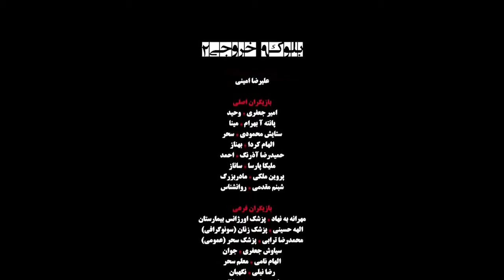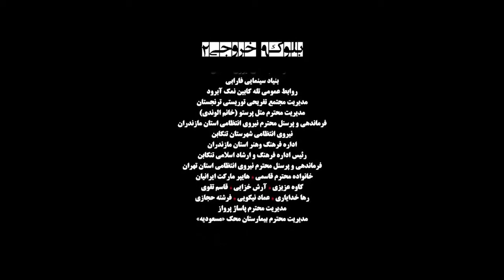► Iranian Film Block 9 Exit 2 | فیلم ایرانی بلوک 9 خروجی 2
💯داستان فیلم: زن و شوهري که مدتي هست از هم جدا شده اند، دختري دارند که بر اثر حادثه اي دچار شوک شده و ديگر قادر به حرف زدن نيست. دکتر معالج وي براي برطرف شدن اين مشکل تجويز مي کند پدر و مادر و فرزند براي مدتي با هم و در کنار هم، مانند سابق زندگي بدون تشنج و بحث و دعوا داشته باشند تا مشکل فرزند حل شود، اين ماجرا زندگي زن و شوهر را وارد چالش هاي جديدي مي کند.

🎭بازیگران: شبنم مقدمی, امیر جعفری, پانته آ بهرام‎, حمیدرضا آذرنگ, الهام کردا

🅰️Actors: Shabnam Moghadami, Amir Jafari, Pantea Bahram, Hamidreza Azarang, Elham Korda

📽Synopsis: Sahar, whose parents are divorced, faces mental problems following the death of her grandmother and her parents must take her on a short journey. During this journey, the reason behind their divorce is revealed. Sahar has to choose one of them now to live with...